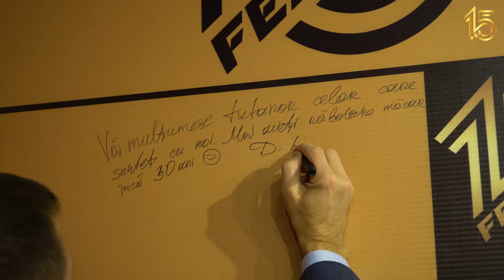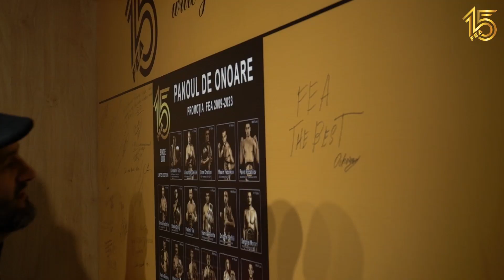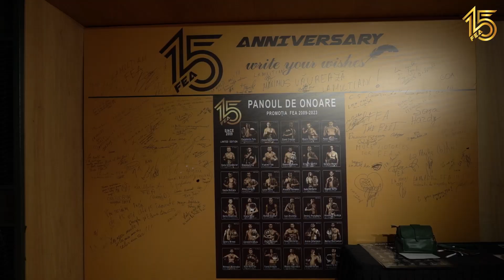Gala FEA 15th anniversary! Congratulations for FEA !!!